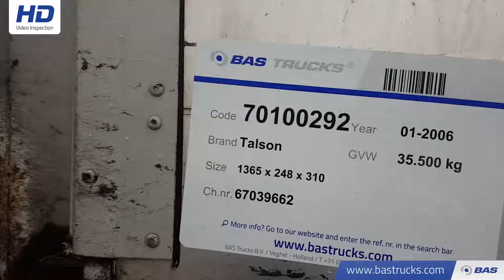70100292 Talson Mega Bordwande Luftfracht Hydraroll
Talson Mega Bordwande Luftfracht Hydraroll